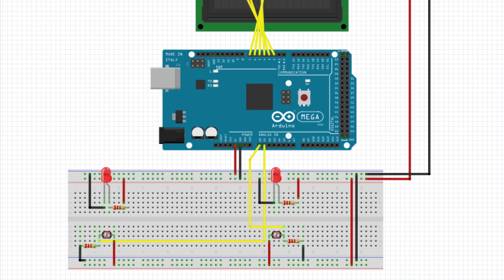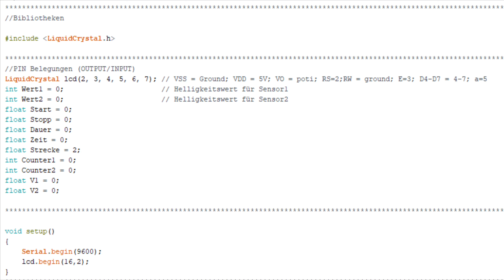Geschwindigkeitsmessung eines Torschusses mit dem Arduino Mega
Projekt von ucan1011